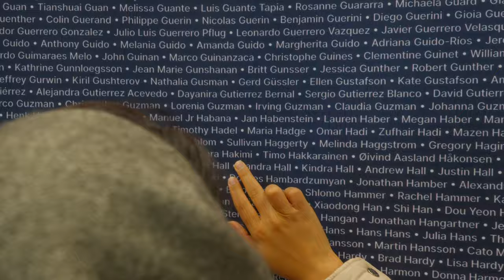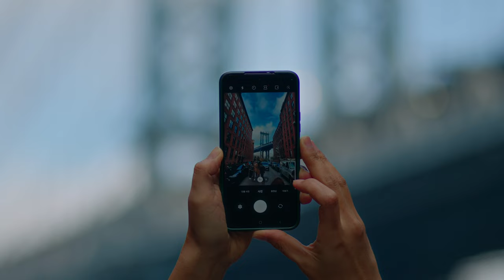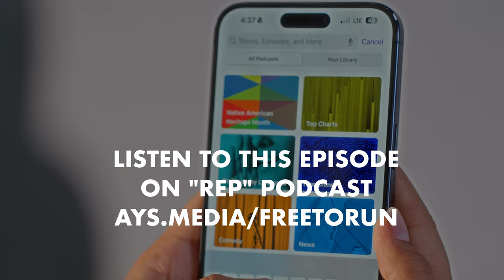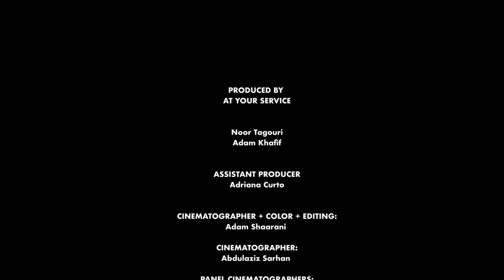NOOR D'AYS 2 (VLOG): Directing a Campaign with @On-Running for NYC Marathon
Welcome back to NOOR D'AYS! These VLOGS go beyond the “BTS” of a project. We document our process for storytelling no matter what medium.

In this episode we tell a few stories in collaboration with the sportswear brand @On-Running:

1. A live podcast panel and community conversation at the On Store in Brooklyn

2. An ISeeYou Foundation Fundraiser to make care packages for families experiencing homelessness in NYC

3. A bonus episode of our audio documentary "REP," documenting the journey of 3 Afghan Women runners who ran together in Kabul and then escaped the Taliban take over in 2021. They reunited for the first time since in the U.S. to run the New York City marathon.

4. Filming a video trailer for our "REP" bonus episode